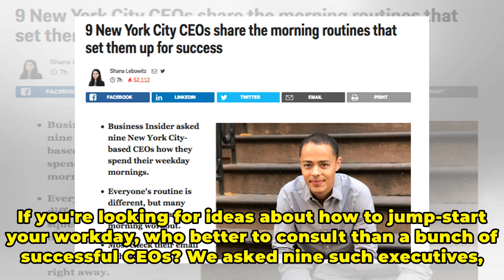9 New York City CEOs share the morning routines that set them up for success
9 New York City CEOs share the morning routines that set them up for success
They don't waste a minute. Ben Anderson is the cofounder and CEO of Amino Apps. Courtesy of Ben Anderson We asked nine New York City-based CEOs how they spend their weekday mornings. Everyone's routine is different, but many squeeze in an early-morning workout. Most check their email right away. If ...